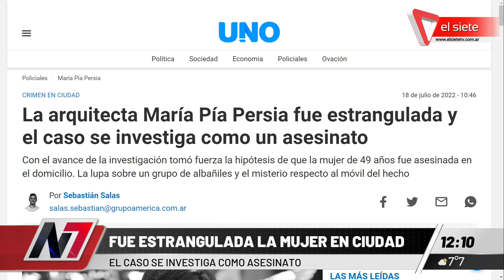La mujer que fue encontrada en Ciudad fue estrangulada y el caso se investiga como asesinato